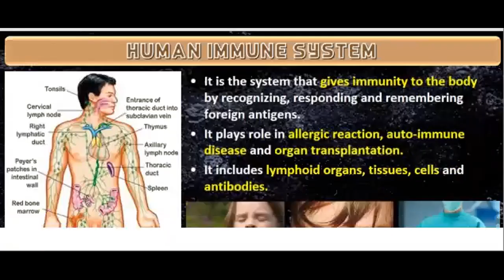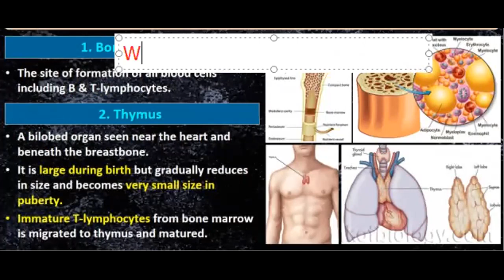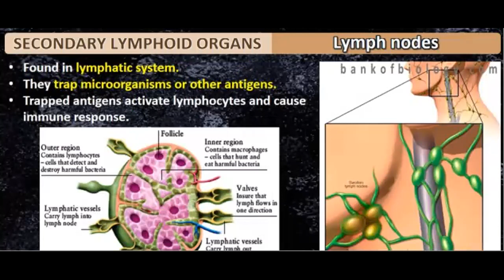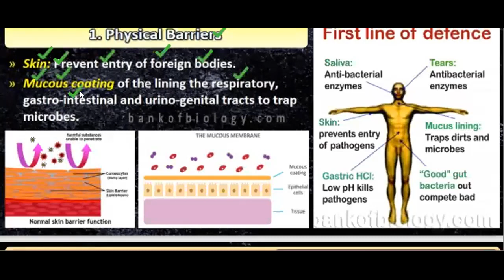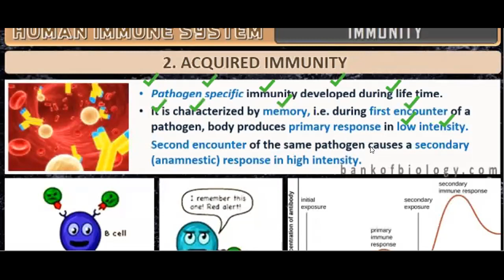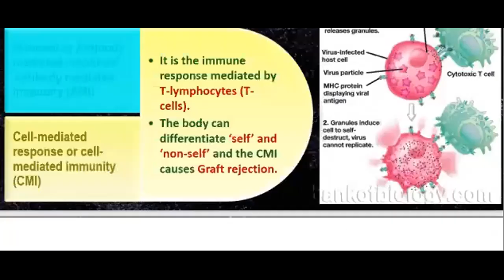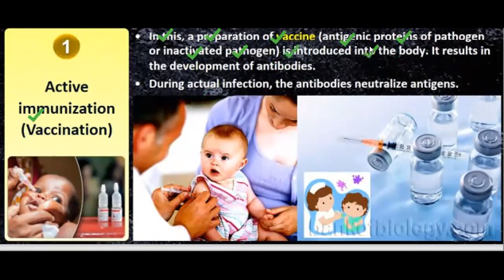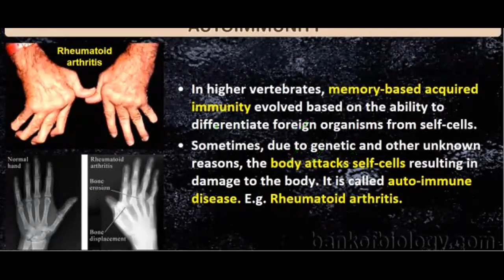class 12- lecture 42